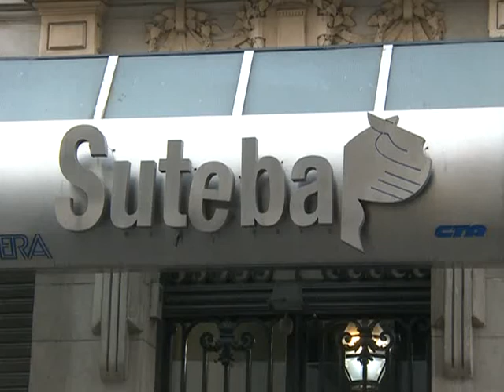"Los trabajadores tenemos la voluntad de pelear firmemente por nuestros derechos", dijo Baradel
El paro dispuesto por los gremios estatales de la provincia de Buenos Aires para hoy, en rechazo al pago fraccionado del medio aguinaldo, se cumple en forma "total, masiva y contundente", según afirmó esta mañana el secretario general de la CTA bonaerense y titular de SUTEBA, Roberto Baradel.

La medida de fuerza convocada por todos los gremios estatales alcanza a las escuelas públicas y privadas, la administración pública, judiciales, y los hospitales bonaerenses.

En diálogo con Télam, Baradel confirmó que los días 11 y 12 julio realizarán un nuevo paro por 48 horas si el gobierno de Daniel Scioli no da marcha atrás con la medida y también en rechazo a la ley de emergencia económica que se discutirá en la legislatura bonaerense.

Además, el titular de la CTA Buenos Aires anunció que elevarán a la justicia una denuncia contra el gobierno bonaerense ya que "ha entrado en la ilegalidad, porque al día de hoy, han incumplido con la ley 10.163 que prevé el pago en dos cuotas del  sueldo anual complementario" y agregó  "es una muy mala señal que ha dado el gobierno de la provincia de Buenos Aires al utilizar como variable de ajuste el sueldo de los trabajadores, hoy están buscando otras soluciones, tendrían que haberlas buscado antes", "cuando uno sabe que no le alcanza la plata tiene que dejar de hacer cosas para afrontar lo importante"

En ese marco, Baradel ratificó la decisión de realizar un nuevo paro de 48 horas con movilizaciones para el miércoles y jueves próximo, y cuestionó el proyecto de emergencia económica por "venir con un paquete de ajuste que no estamos dispuestos a aceptar".

"La provincia de Buenos Aires tiene el dinero para afrontar el pago del aguinaldo completo, si esto les va dificultar el pago de salarios en Octubre, tiene el tiempo suficiente para pensar la forma solucionarlo" concluyó.

Por su parte el secretario adjunto de la CTA de la provincia de Buenos Aires  y la Asociación Judicial Bonaerense, Daniel Pérez guillén afirmó "todo el sistema de justicia está paralizado en el marco del cumplimiento del paro previsto por la CTA", y agregó "nosotros venimos de un conflicto de más de 70 días por dos reclamos históricos que no tuvieron respuesta , y  que incluye el descuento de hasta el 90% del salario de algunos trabajadores judiciales y la ley marco de paritarias".